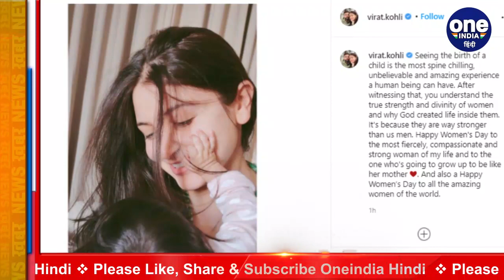Anushka Sharma & Baby Vamika share a cute Smile in Virat Kohli's Women's Day Post | वनइंडिया हिंदी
Virat Kohli on International Women's Day, took to his social media handle and shared a picture, featuring his wife actor Anushka Sharma and newborn baby girl Vamika. In the candid picture, Anushka can be seen sharing a smile with Vamika while the latter can be seen placing her hand on the former's cheeks.

विराट कोहली और अनुष्का शर्मा, बॉलीवुड और स्पोर्ट्स की दुनिया के सबसे पॉपुलर और क्यूट कपल्स में से एक हैं. दोनों एक दूसरे के लिए प्यार जताने में कभी पीछे नहीं हटते हैं. आज दुनिया भर में महिला दिवस मनाया जा रहा है और ऐसे में विराट ने पत्नी अनुष्का शर्मा के लिए एक स्पेशल पोस्ट लिखी है. कोहली ने महिला दिवस के मौके पर अनुष्का शर्मा और वामिका की एक फोटो शेयर की है।